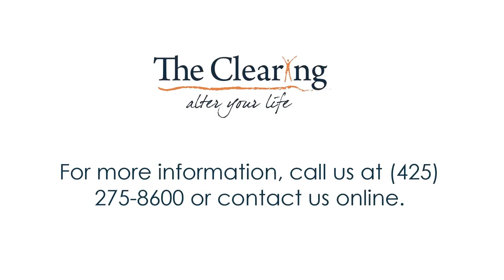Video Interview with Dr Peter Coleman